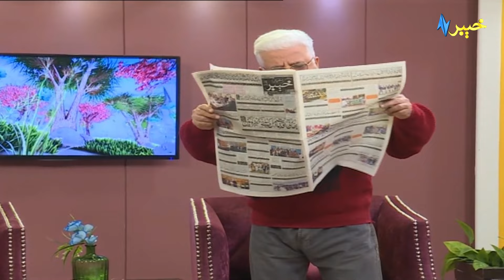Khyber TV Morning Show | Khyber Sahar Peshawar | Najeeb Ullah Anjum | Shazma Haleem